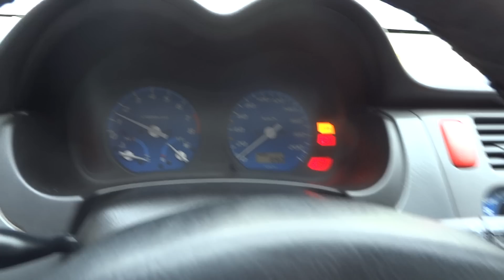HR-V 1.6 16 v.MTS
Хонда HR-V 1.6 16V 104 к.с